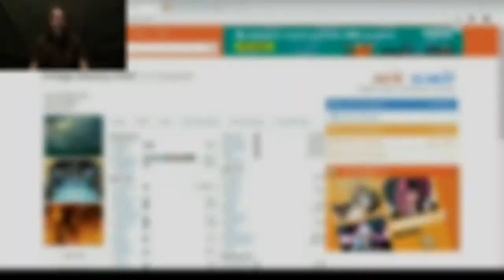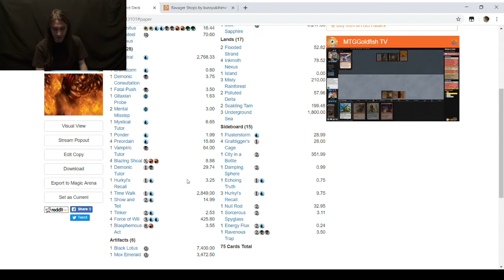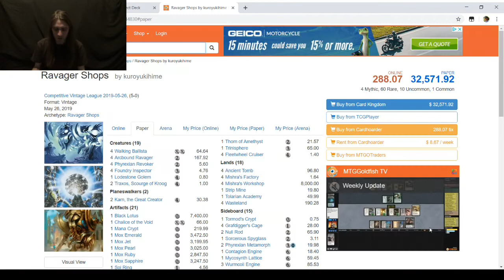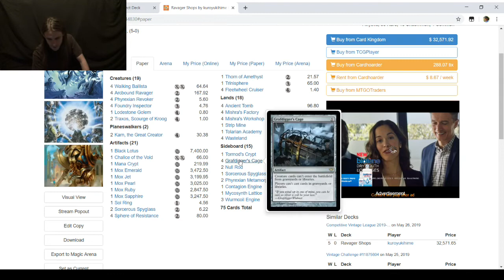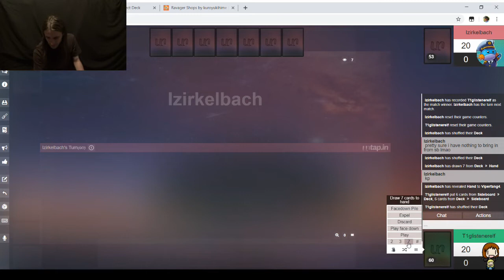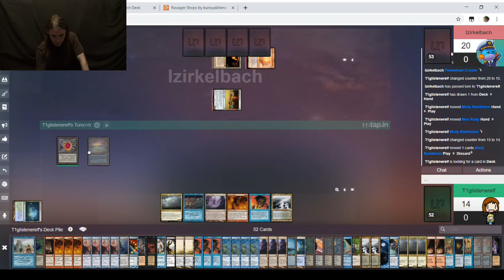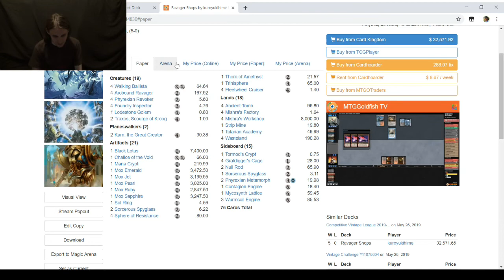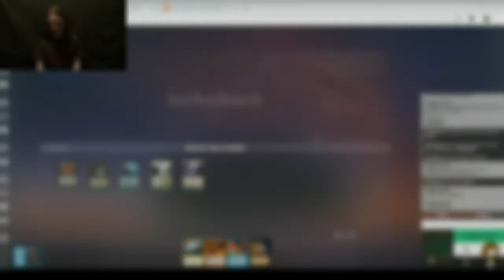Vintage MtG — Blazing Infect vs. Car Shops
This is round one of the fourth season of Vintage on the Untap Open League.
Of course, I'm running Infect. Since this is Vintage, though, I'm running Blazing Infect, which uses Blazing Shoal, a banned card in Modern, to win as soon as the second turn. As an unintensive, blue-based combo deck, no one should be surprised that my deck also gets to play Force of Will backup.
Here's a link on MtGGoldfish to my list:
Here's my decklist in text form, in case you can't view the link right now.
Artifacts (6)
1 Black Lotus
1 Mox Emerald
1 Mox Jet
1 Mox Pearl
1 Mox Ruby
1 Mox Sapphire
Creatures (9)
4 Blighted Agent
4 Progenitus
1 Blightsteel Colossus
Instants (17)
1 Ancestral Recall
4 Blazing Shoal
1 Brainstorm
1 Demonic Consultation
1 Fatal Push
4 Force of Will
1 Hurkyl’s Recall
2 Mental Misstep
1 Mystical Tutor
1 Vampiric Tutor
Sorceries (11)
1 Blasphemous Act
1 Demonic Tutor
1 Gitaxian Probe
1 Ponder
4 Preordain
1 Show and Tell
1 Time Walk
1 Tinker
Lands (17)
2 Flooded Strand
4 Inkmoth Nexus
1 Island
3 Misty Rainforest
2 Polluted Delta
2 Scalding Tarn
3 Underground Sea
Sideboard (15)
1 City in a Bottle
1 Damping Sphere
1 Echoing Truth
1 Energy Flux
1 Flusterstorm
4 Grafdigger's Cage
3 Hurkyl's Recall
1 Null Rod
1 Ravenous Trap
1 Sorcerous Spyglass

Here's the Car Shops list belonging to Izirkelbach, aka Zirk, for this round. I really do appreciate being able to see Fleetwheel Cruiser show up again. It's a fine direction for the deck to go, as aggression backed up by disruption has been since nearly the beginning of the game.
Here's the Shops decklist in text form.
2 Karn, the Great Creator
4 Arcbound Ravager
4 Foundry Inspector
1 Lodestone Golem
4 Phyrexian Revoker
2 Traxos, Scourge of Kroog
4 Walking Ballista
1 Black Lotus
1 Chalice of the Void
4 Fleetwheel Cruiser
1 Mana Crypt
1 Mox Emerald
1 Mox Jet
1 Mox Pearl
1 Mox Ruby
1 Mox Sapphire
1 Sol Ring
2 Sorcerous Spyglass
4 Sphere of Resistance
1 Thorn of Amethyst
1 Trinisphere
4 Ancient Tomb
4 Mishra's Factory
4 Mishra's Workshop
1 Strip Mine
1 Tolarian Academy
4 Wasteland
Sideboard
1 Sorcerous Spyglass
1 Contagion Engine
4 Grafdigger's Cage
1 Mycosynth Lattice
2 Null Rod
2 Phyrexian Metamorph
1 Tormod's Crypt
3 Wurmcoil Engine

The background music is taken from the "Cafe de Touhou" series of albums by DDBY.